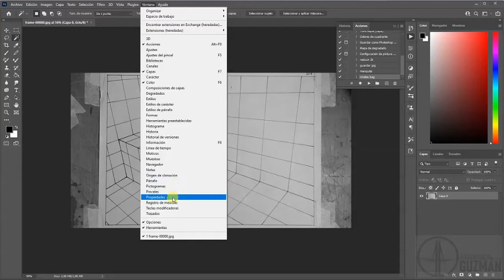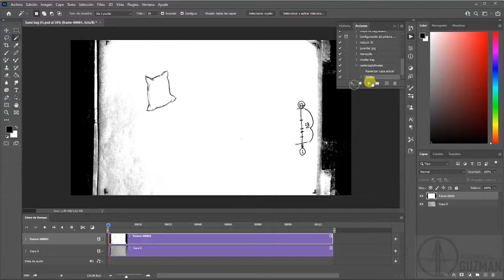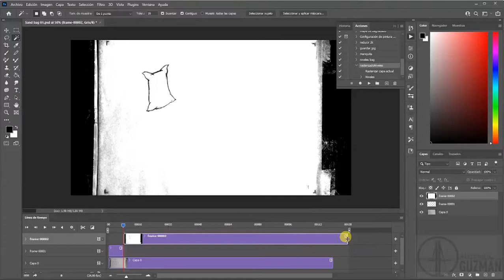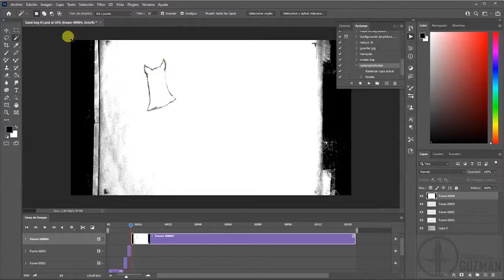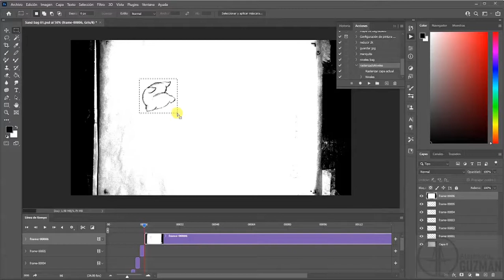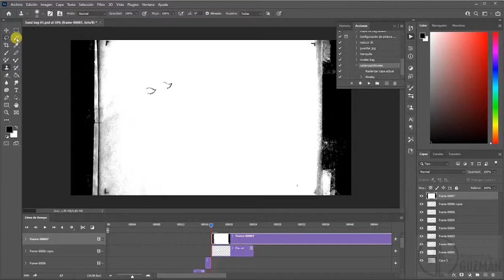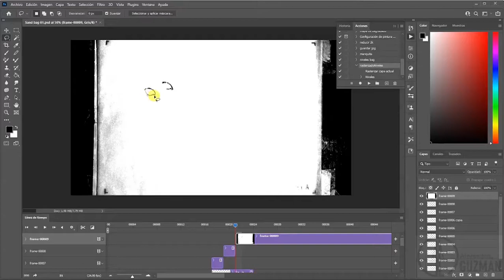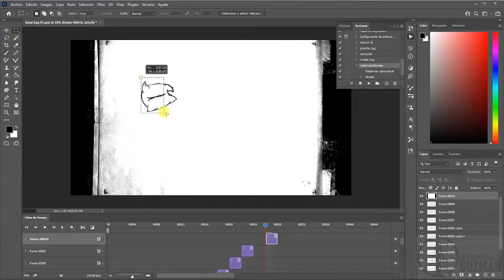Montaje de secuencias de animación en Photoshop, uso de línea de tiempo y generación de acciones